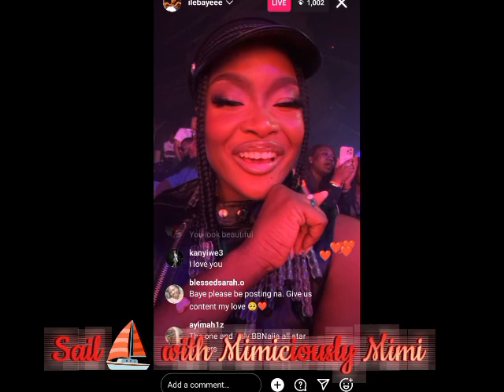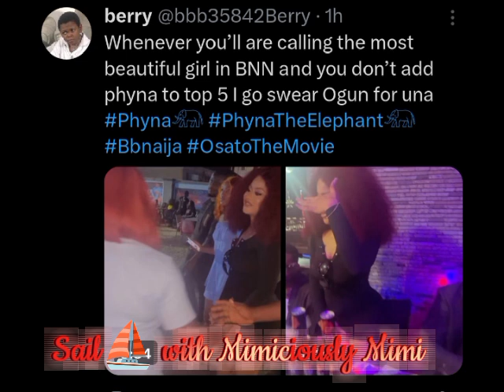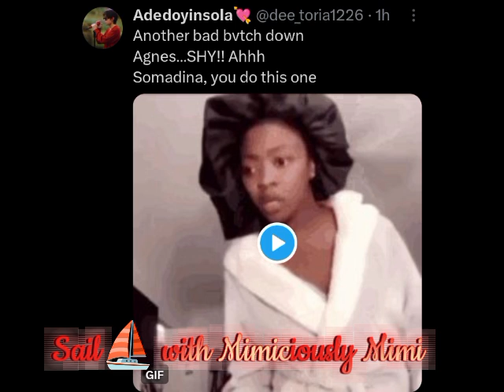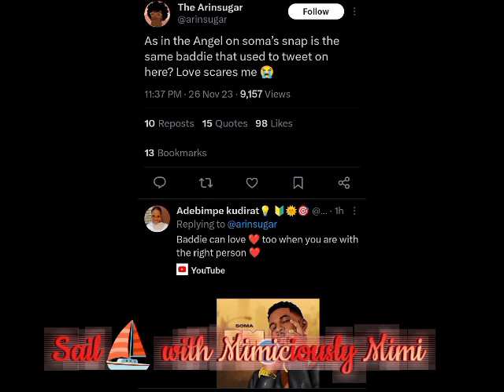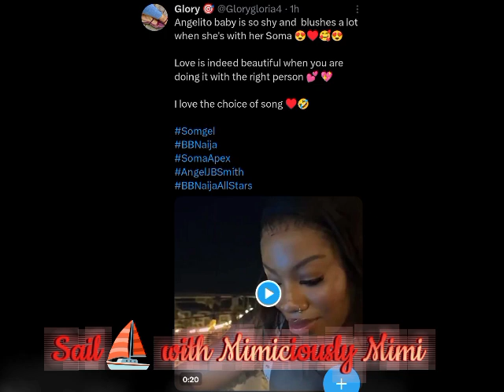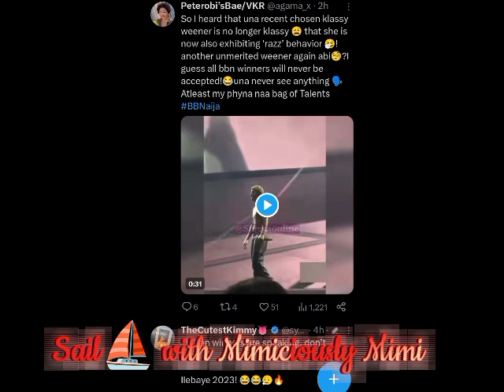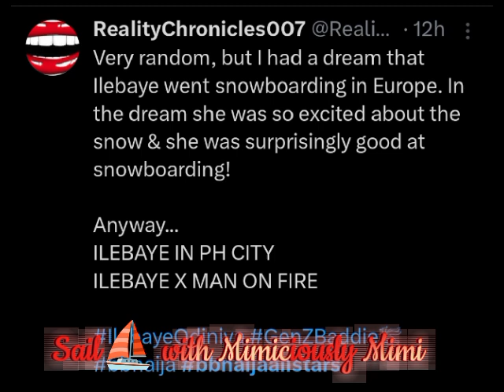HOW YOUR FAVES REPRESENTED LAST NIGHT ILEBAYE & PHYNA AS NETIZENS COME FOR BAYE/SOMGEL DOINGS